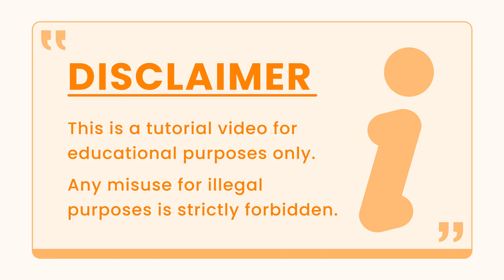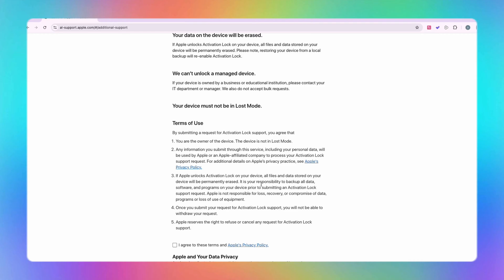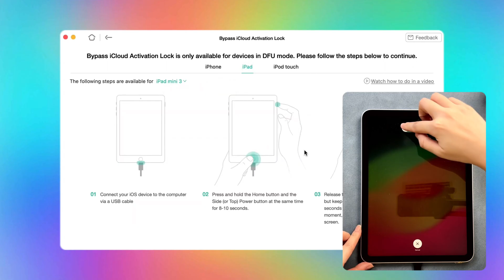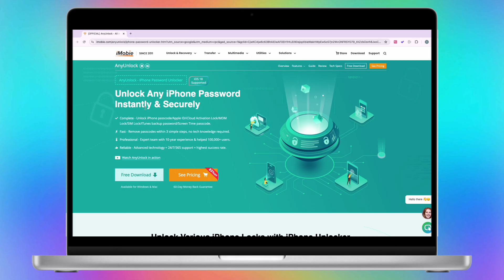[100% Success] How to Remove Activation Lock on iPad | 3 Ways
What if you bought a second-hand iPad, but the device screen shows Activation Lock, and you can't contact the previous owner? AnyUnlock is here to save you

Apple's activation lock feature, while it helps keep your data safe in case it's lost or stolen. But without the owner's Apple ID and/or password, the device cannot be accessed. Unfortunately, for second-hand purchases, you may have legally purchased a used item but do not have access to said device. Don't worry, no matter which situation you're in, follow the next methods to remove iPad activation lock.
00:00 Intro
00:28 Tips 1. Remove via iCloud
01:25 Tips 2. Contact Apple Support
02:19 Tips 3. Remove with AnyUnlock
03:03 AnyUnlock Introduction